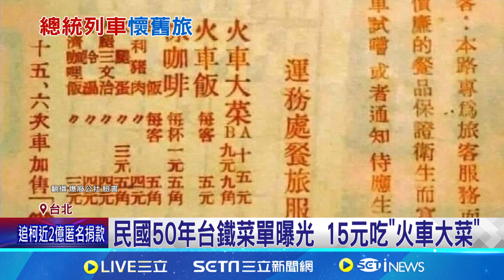56年來首公開! 台鐵"總統花車"限量開賣｜94要賺錢